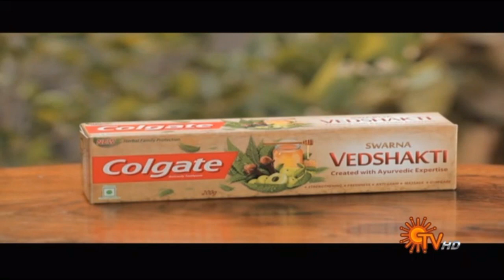Colgate Swarna vedshakthi Tamil Ad